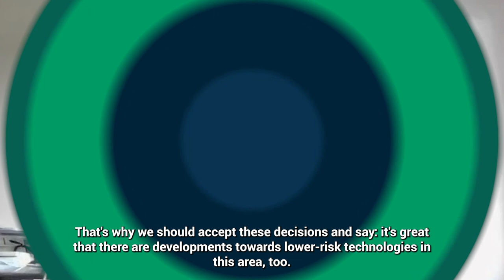Politicians Talk Vaping ep.3 - Frank Sitta, German Member of Parliament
Politicians are standing up for vapers in an exciting new World Vapers’ Alliance series, Politicians Talk Vaping. Every Thursday we will hear from a politician about why they back vaping and what we can do to make sure more politicians understand how vaping can beat smoking.

This week German MP, Frank Sitta speaks about his position on vaping and what he is doing to support harm reduction in Germany.

To find out more about the World Vapers Alliance and the work we do go